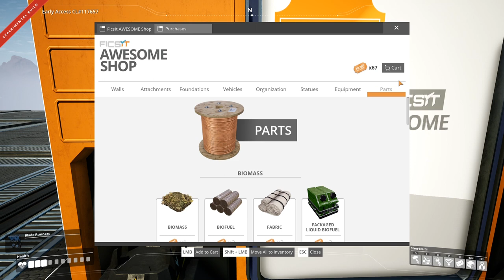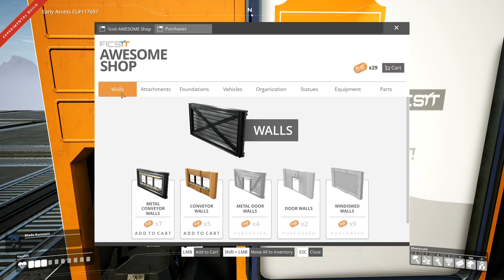Satisfactory Update3 - Ep8 -Awesome Shop!